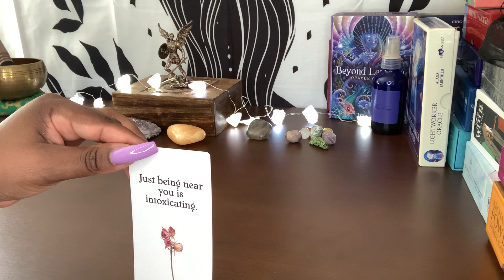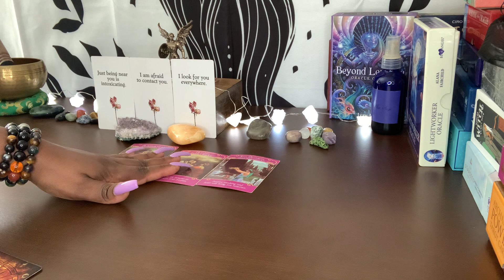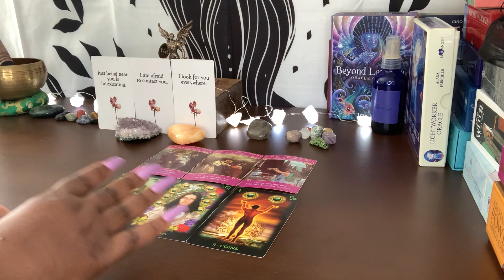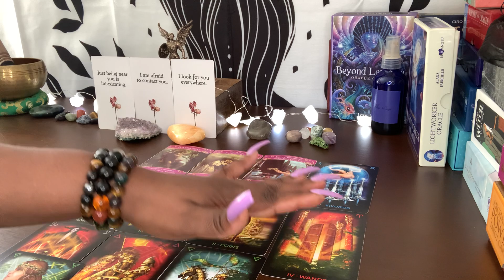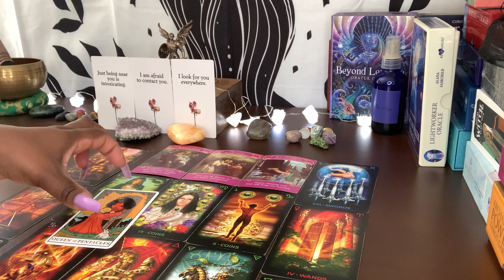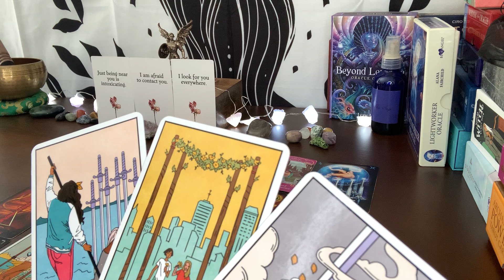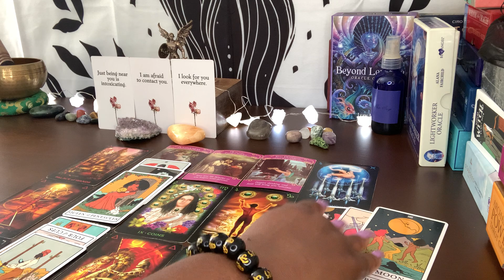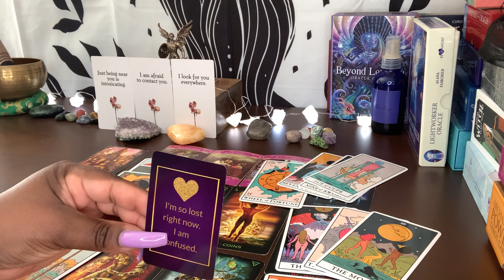TAURUS ♉️ A JEALOUS MOTHER ENERGY IS TRYING TO KEEP YOU STUCK!! WITH DIVINE INTERVENTION NEW LOVE❤️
TAURUS ♉️ A JEALOUS MOTHER ENERGY IS TRYING TO KEEP YOU STUCK!! WITH DIVINE INTERVENTION NEW LOVE IS ON THE WAY❤️🧿